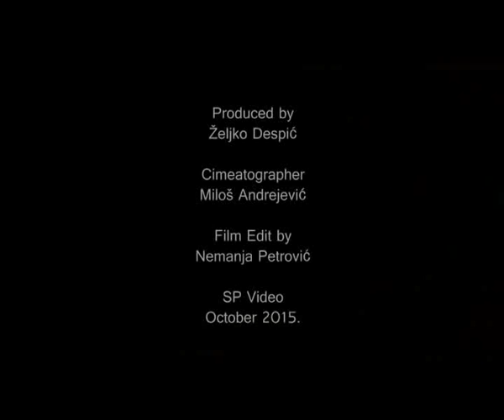Svadba Marka i Sanje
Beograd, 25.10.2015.